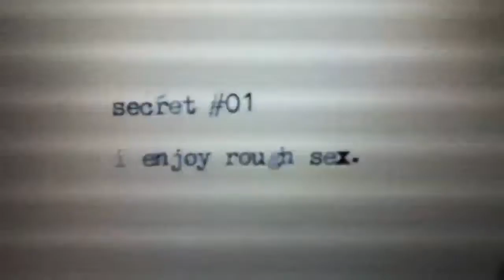Secret #01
I feel like this isn't even gayoon